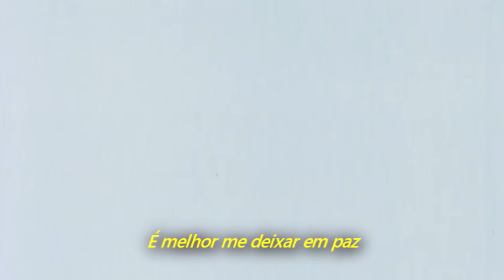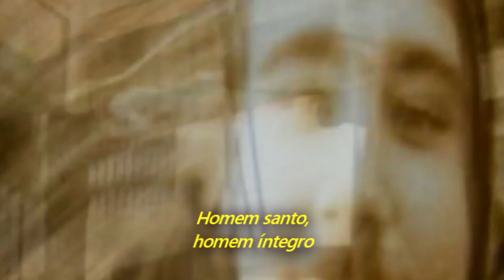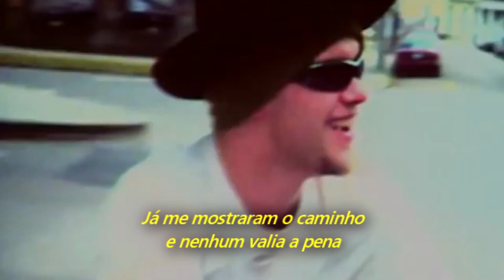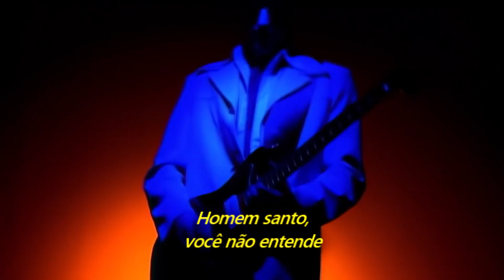Blind Melon - Holyman (Legendado em Português)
Álbum: Blind Melon